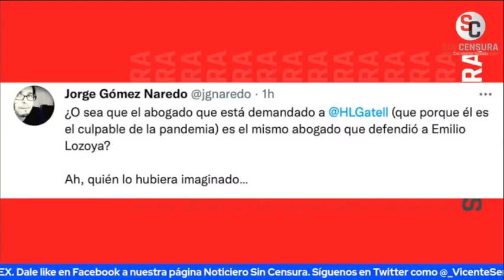¿QUÉ HAY DETRÁS DE LA DENUNCIA CONTRA LÓPEZ-GATELL? LA MESA SIN CENSURA NOS CUENTA